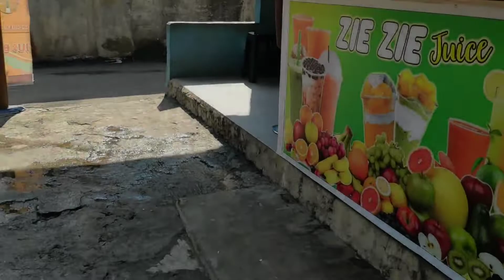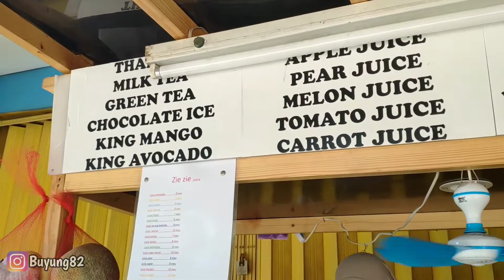HARGA KAKI LIMA , RASA BINTANG LIMA || juice zie zie , rasanya tebal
lokasi : jalan proklamasi depan Gloria

harga : Rp 7.000 s/d Rp 12.000

buka : 09.30 s/d 21.30

terimakasih 🙏🙏🙏🙏🙏🙏🙏🙏🙏🙏🙏🙏